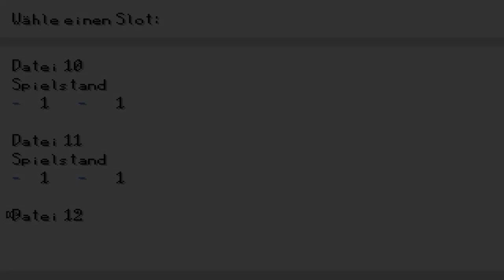Let's Play Sunset Over Imdahl 07 - Die Wahrheit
Endlich erfahre ich die Wahrheit über die ganze Situation und die Pest.

Damit endet dieses Let's Play, ich hoffe es hat euch gefallen. :)